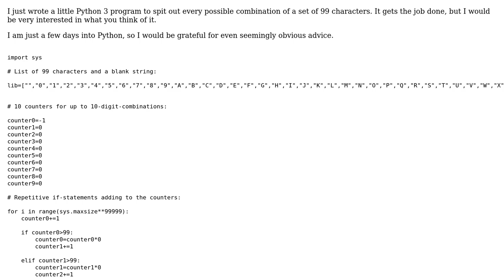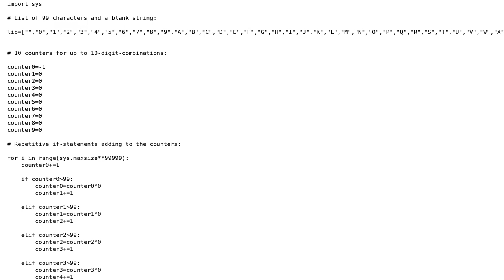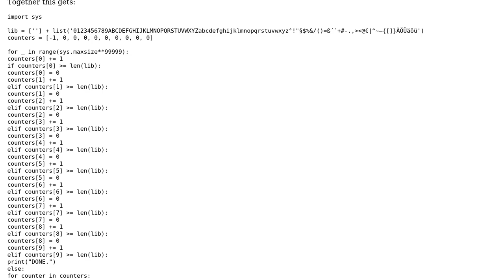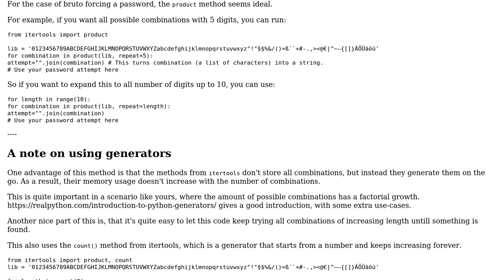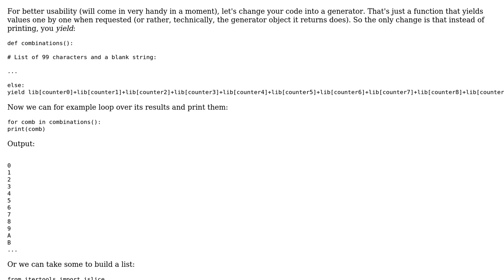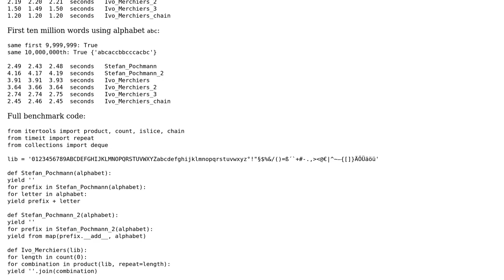Code Review: Brute Force generator (3 Solutions!!)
Code Review: Brute Force generator

With thanks & praise to God, and with thanks to the many people who have made this project possible! | Content (except music & images) licensed under CC BY-SA | Music | Images & others | With thanks to user Vogel612 user Stefan Pochmann user Sandra user Peilonrayz user Ivo Merchiers and the Stack Exchange Network Trademarks are property of their respective owners. You are responsible for your own actions.